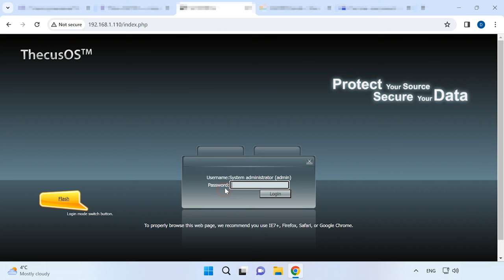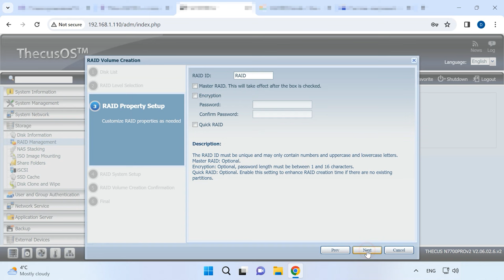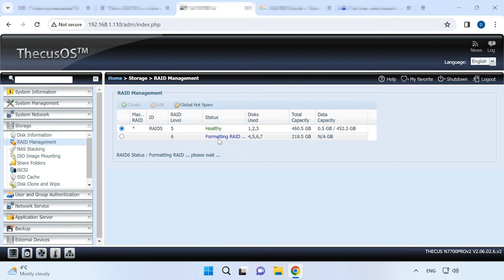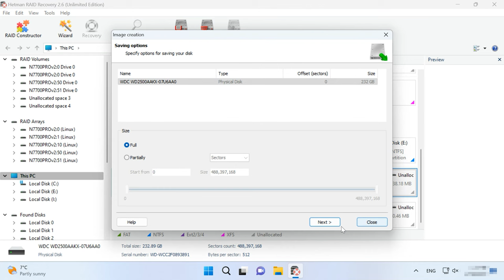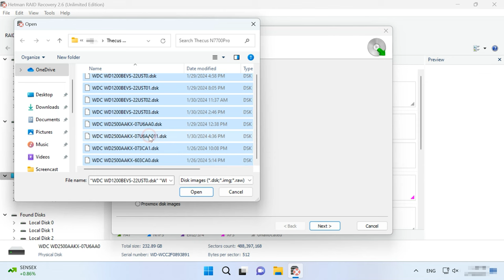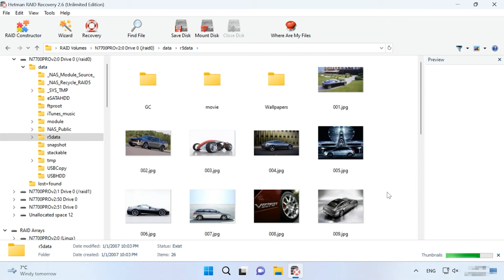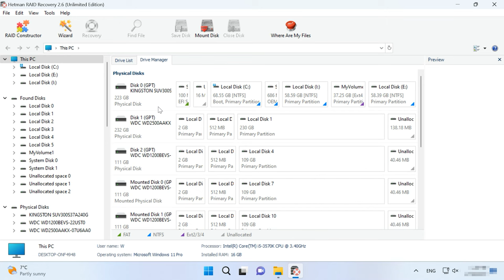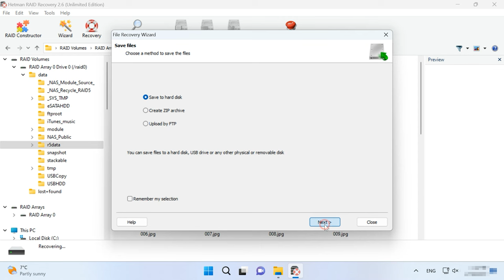Datenwiederherstellung von RAID 5 und RAID 6 auf Thecus N7700Pro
⭐⭐⭐⭐⭐ Im nächsten Video sehen wir uns die Wiederherstellung von Daten aus zwei RAIDs an, die auf einem einzigen NAS mit sieben Festplatten unterschiedlicher Kapazität eingerichtet wurden.

👉 RAID 5 und RAID 6 NAS: Datenwiederherstellung von defekten Thecus N7700Pro

📚 Inhalt:
00:00 – Einführung
01:27 - Wie erstellt man mehrere RAIDs auf dem Thecus N7700Pro
03:53 - Wie kann ich Daten von einem ausgefallenen NAS wiederherstellen
09:44 - Wie kann man ein zerstörtes RAID in RAID Builder manuell wiederherstellen
11:38 - Schlussfolgerung

Andere Videos